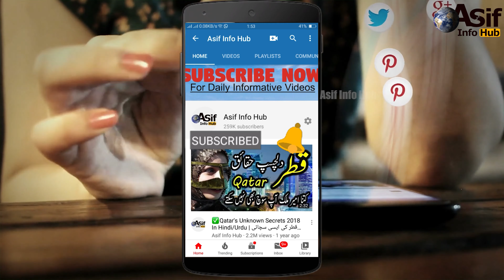When Crow Became Predator In Hindi/Urdu